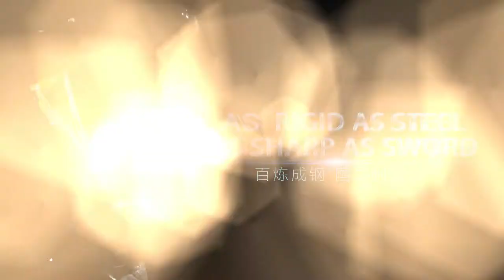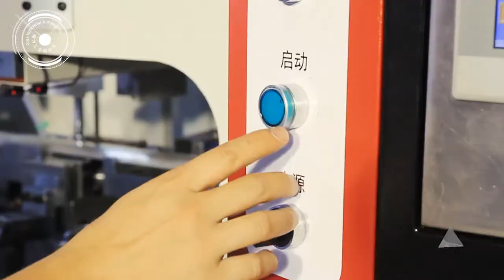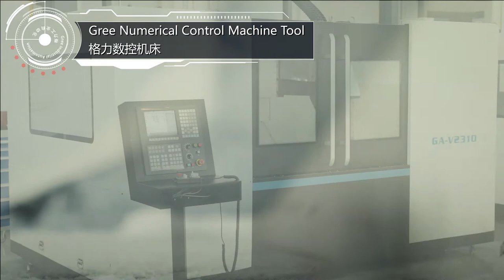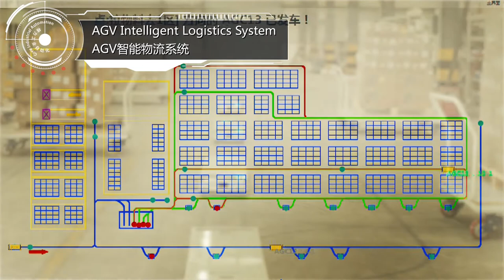Gree International Company Overview